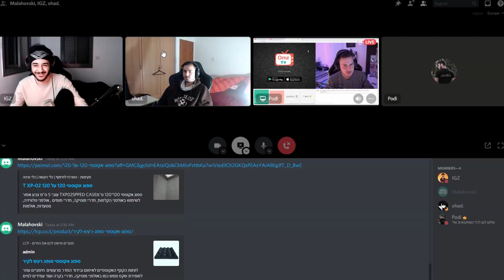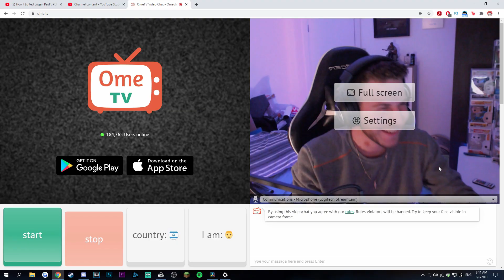אומיגל, אבל חברים אומרים לי מה לעשות..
מה לרשום בקוד בפוטנייט : Podi